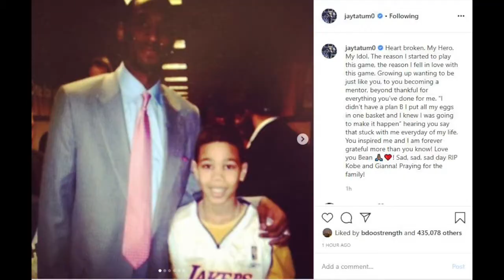My 5 Fave Small Forwards this NBA Season!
With the NBA season currently pending, I talk my fave small forwards for 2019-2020.